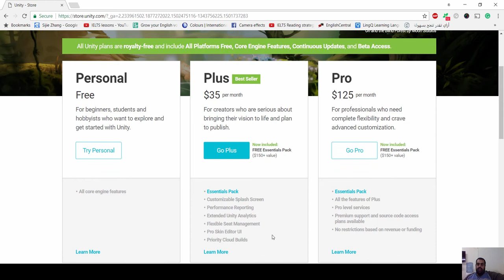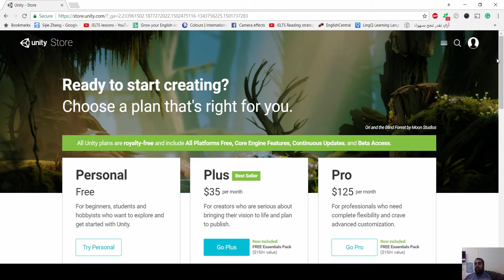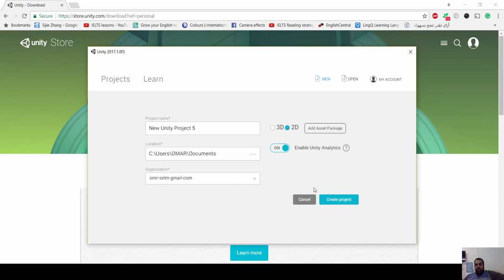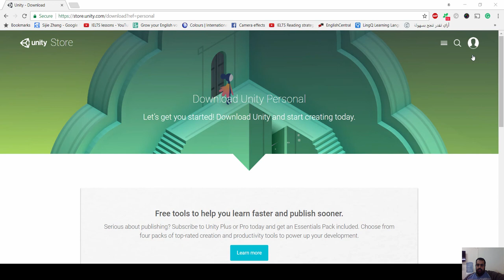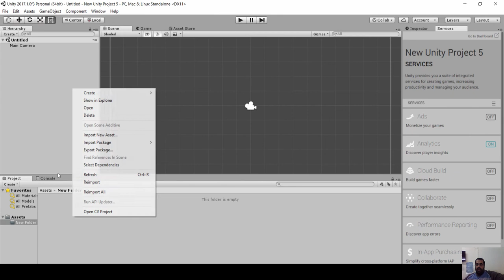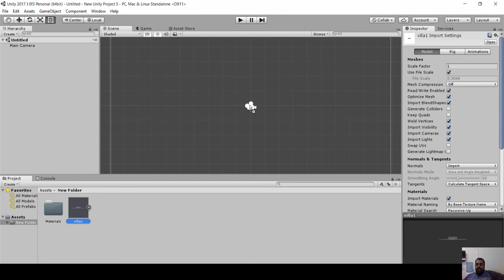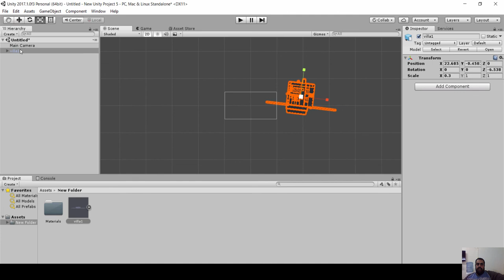000 unity شرح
شير مشاركة

دورة unity 3d للمبتدئين
شرح عمل لعبة ببرنامج unity 3d
شرح محرك unity
شرح برنامج unity 3d pdf
كتاب تعليم unity3d
دروس يونتي للمبتدئين
unity 3d دروس
unity 2d شرح